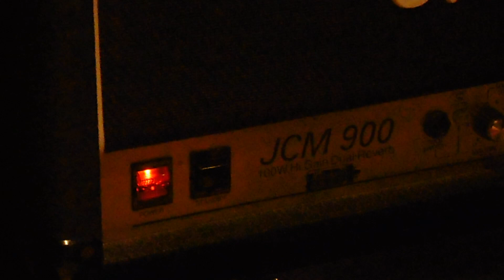Bodoni - Any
Director/Edit - Jude Slurry
Production Company - BDN GmbH

LYRICS
Late last night we met in front of school,
your eyes look different: something is wrong.

took my hand and brought me back again
seems words are coming out I'm starting to shake.

“Sorry dear since the last time we met
I've met some other man no matter his name”.

Any, Any.

no, you can't do that to me
nobody told me, you see,
that you never cared.

hold me I'm gonna die
or please let me go.